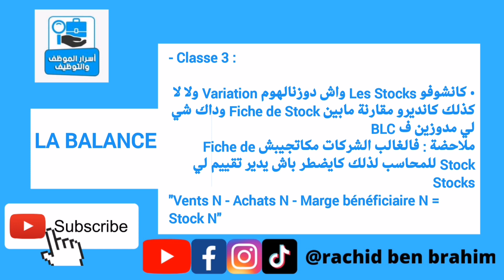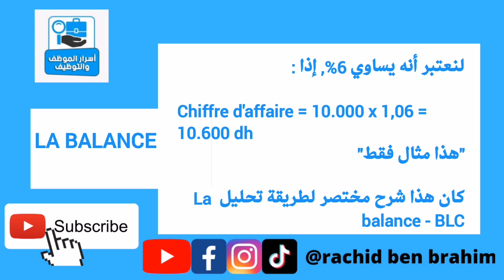La balance // كيفاش نديرو تحليل analyse de la balance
حسابنا البنكي CIH لدعم القناة لشراء لوازم التصوير